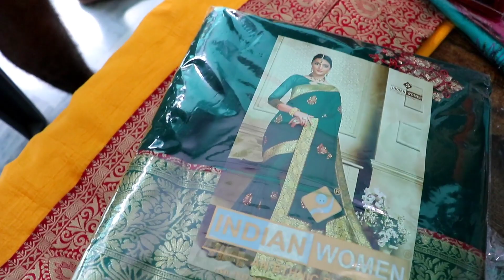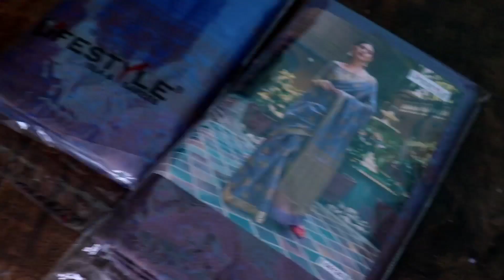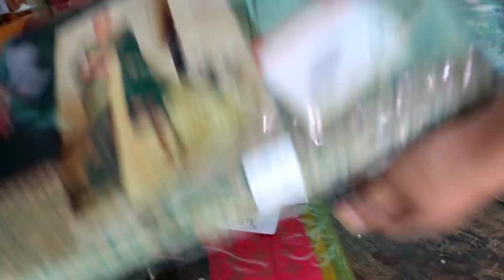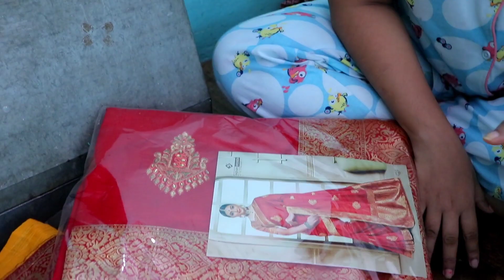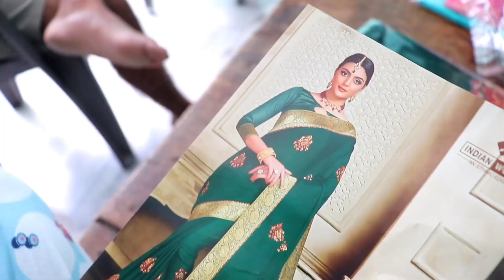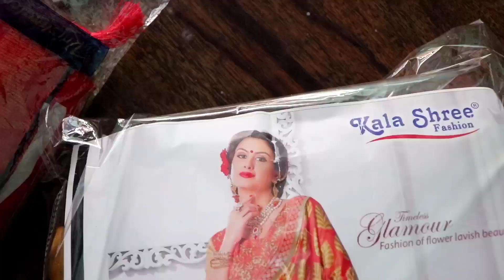Sasu maa ne Bahu k liye saree ki puri dukaan ghr pe laga di |sasural vlog| Prakshi Versatile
Amazon Kurti & Kurta set Haul | Latest festive collection | Prime Day Sale 2020 |Prakshi Versatile

MHS link